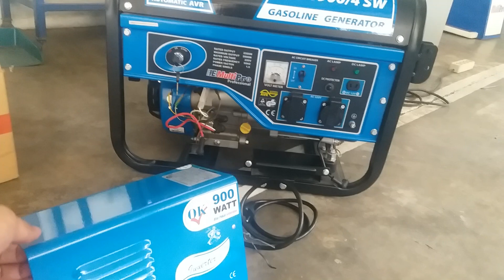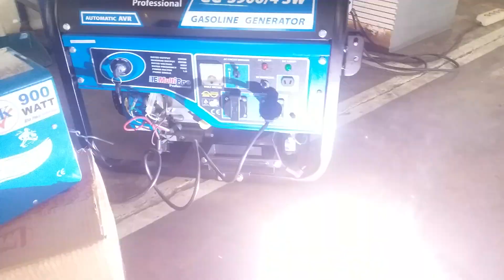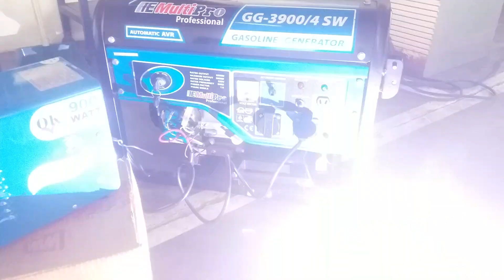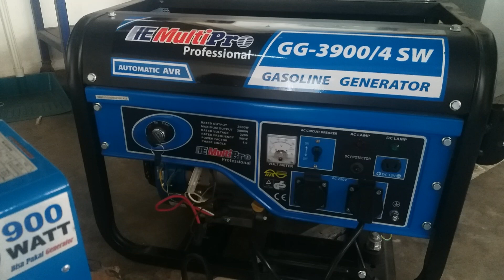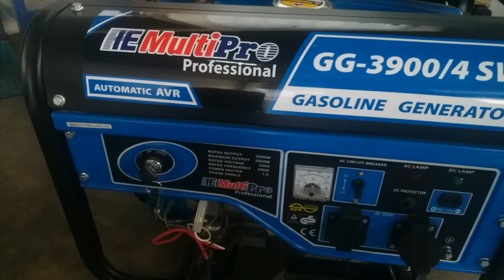Review.! genset untuk las listrik //mesin las 450 watt terbaik. genset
Genset las dan Mesin las dari Malaysia ini genset las , masih menggunakan teknologi MOSFET.  kuasa mesin kimpalan ini adalah luar biasa.

mesin las

genset las

las

mesin las murah.

new welding machine technology

Mesin kimpalan 120 ampere boleh mengimpal dari dawai kimpalan 2mm hingga 3.2mm

automatic laser welding machine

genset las

genset las.

genset untuk mesin las.

jarang yang tau mesin las sultan dengan harga murah, komponen yang di gunakan adalah mosfet teknologi pertama kali dalam mesin las